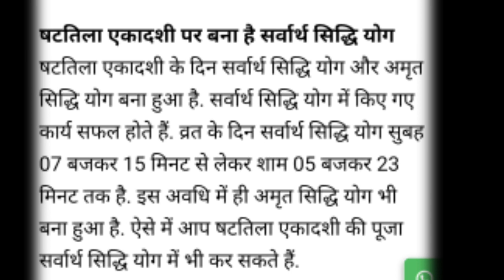षटतिला एकादशी कब है||Magh Shattila Ekadashi 2023||Ekadashi Kab Ki Hai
आज के इस वीडियो में मैंने आपको षटतिला एकादशी कब है शुभ मुहूर्त क्या है एकादशी व्रत का पारण कब करना है और पूजा विधि के बारे में बताया है

Shattila ekadashi ekadashi katha, Shattila ekadashi vrat

katha Shattila okadachi innuery Ekadashi